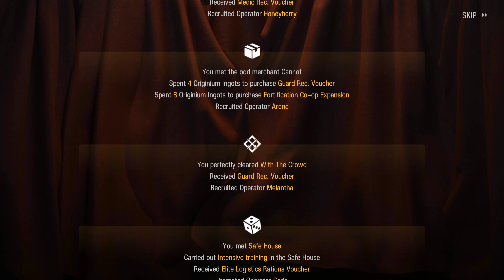[Arknights] My First IS-2 Clear of Crimson Finale Ending (Feat. Dusk)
While this clear I would say isn't anything special in terms of what operators I used or the strategy. Being the first clear that I beat the boss it is special to me and with how the run went earlier this has been the most fun I had with IS-2 at this point in time.

Timestamps:
0:00 Team Setup
0:19 Boss Stage
5:56 Complete Run Overview
7:56 Results